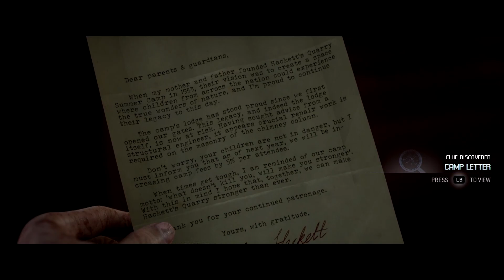THE QUARRY Walkthrough Gameplay Part 18 | Chapter 10 - BRICKS & MORTAR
When the sun goes down on the last night of summer camp, nine teenage counselors are plunged into an unpredictable night of horror. The only thing worse than the blood-drenched locals and creatures hunting them is the unimaginable choices you must make to help them survive.

Chapter List:
Chapter 1 – Hackett’s Quarry Forever!
Chapter 2 – Truth or Dare
Chapter 3 – Trouble In Paradise
Chapter 4 – Don’t Panic
Chapter 5 – White Noise
Chapter 6 – Prayers By Night
Chapter 7 – The Past Behind Us
Chapter 8 – The Belly Of The Beast
Chapter 9 – The Matriarch
Chapter 10 – Bricks and Mortar